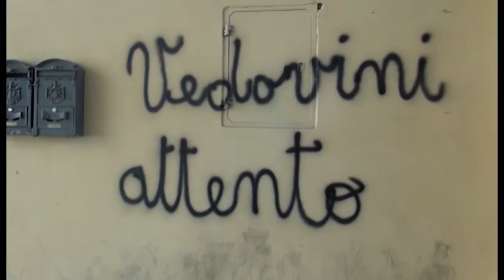Giostra, disordini corteo: 10 denunce. Scortecci: "perseguiti coloro che minano alle tradizioni"